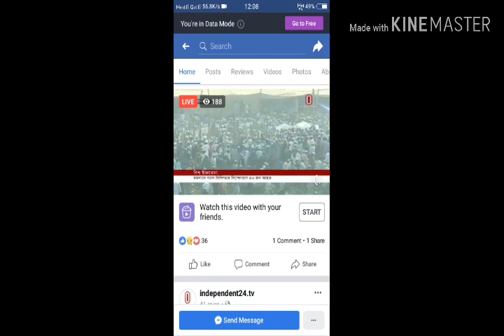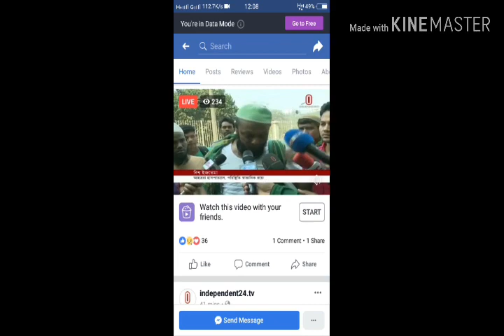ইজতেমার মাঠে গেস‍্যা সিলিন্ডারের বিস্ফোরণ